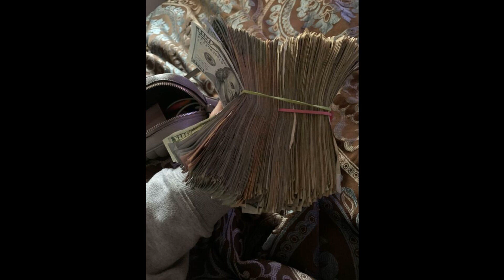Key Glock x Juicy J type beat - "Fantastic"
Sample: ME

When downloading the free version you must credit (Prod. KAMI). It is a NON-PROFIT download. In order to earn, you must purchase any license that suits your situation best.

Produced by KAMI